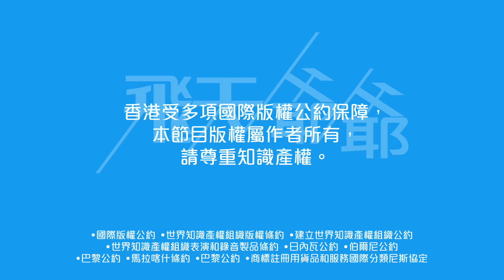《妳不是她》謎底揭盅：馮盈盈車禍現場3大細節分析｜丁子朗演技死穴多年未解決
15 集的《妳不是她》第一集埋了一條伏線，就丁子朗和馮盈盈在車上吵架結果炒車，炒車一刻街上出現一度強光，第二集丁子朗在醫院醒來，發現馮盈盈像變了另一個人，一個她心目中完美的女朋友。來到 13 集，謎底終於解開，但似乎仍然有部分觀眾一頭霧水，今集飛天爺爺又化身說明書，替一頭霧水的觀眾簡單講解一下。是的，真的簡單講解，因為一點也不複雜。